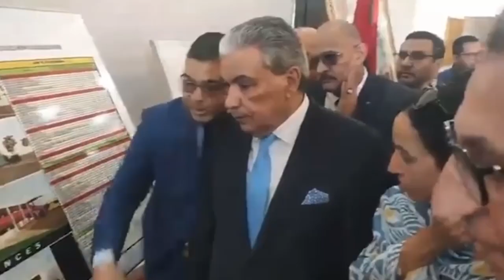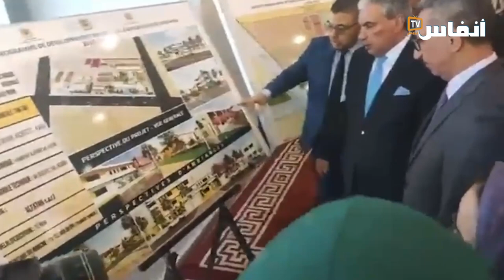طانطان.. المستشار اباحنيني يهاجم الوالي الناجم ابهي خلال عملية تدشين بعض المشاريع